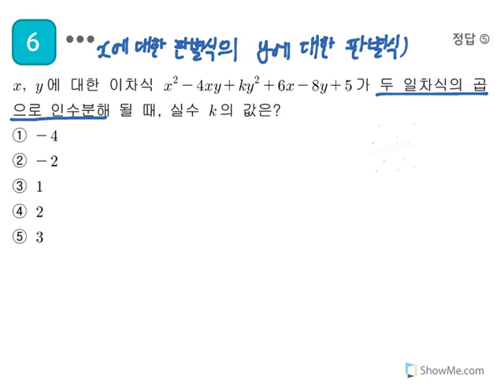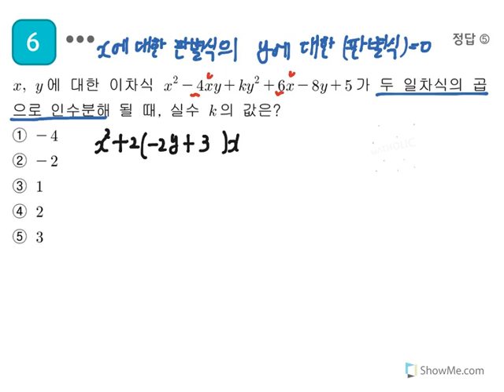고1 시험대비교재 83쪽 06번